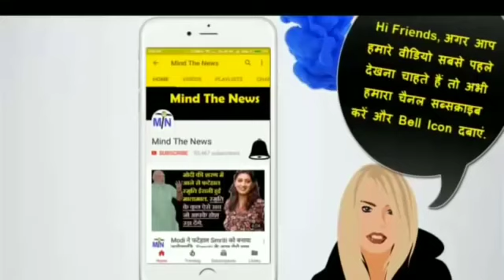Breaking News: BJP और Modi Govt. के लिए आयी एक ख़ास खबर, ऐसी बड़ी ख़बर जो Godi Media नहीं दिखायेगा.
Mind The News is the fastest growing HindiNewsYouTubeChannel of India. We mostly cover Latest Viral & Trending News from IndianPolitics like NarendraModi etc. We have already achieved milestone of 40+ Million views and still counting. We rank among top MostPopularYouTubeChannelsIndia (in Hindi News Category). NarendraModiLatestNewsinHindi. BJPLatestNewsinHindi.